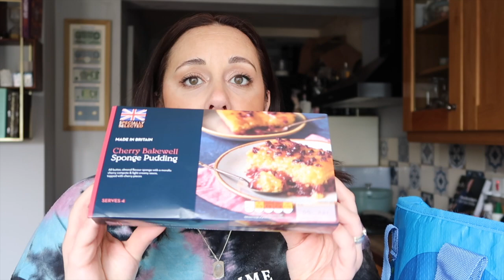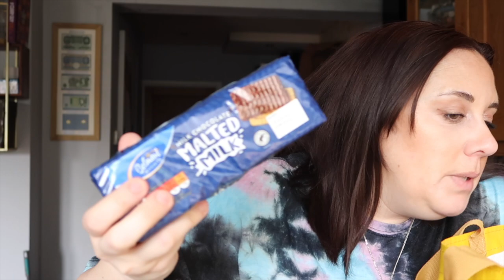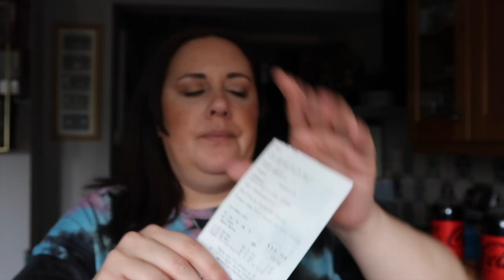*HUGE ALDI HAUL* Over £112, I couldn't resist the new in LACURA BEAUTY Products!! High end Dupes!!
I got some lovely Lacura beauty dupes today in Aldi Specialbuys, I'm looking forward to giving them a try. Hourglass, Charlotte Tilbury, Clinique , by terry and olaplex dupes. Plus a huge food haul.